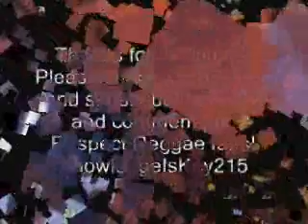Sizzla - Pressure (Reggae Max 1998)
Off the Reggae Max Album from 1998.
Please check my channel. All comments and Opinions are appreciated!
PLZ SUBSCIBE, rate vids, add friend, ect. and help me share good music, good vibes with you and the world! Thank you -KnowledgeIsKey215